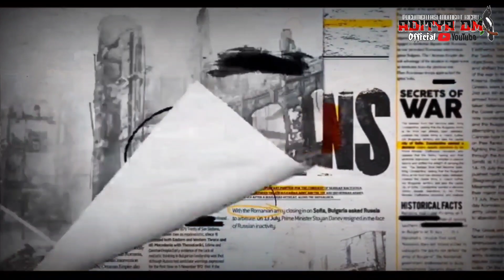RUNNER UP DI ERA GEMPURAN BURUNG PAPAN ATAS🔥KACER MARCOPOLO MAMPU MEMBIUS JURI YG BERTUGAS EKORYANTO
PERSAINGSN KETAT KACER MARCOPOLO MAMPU SABET JUARA 2 MILIK BOS EKO RYANTO BOUGENVILLE